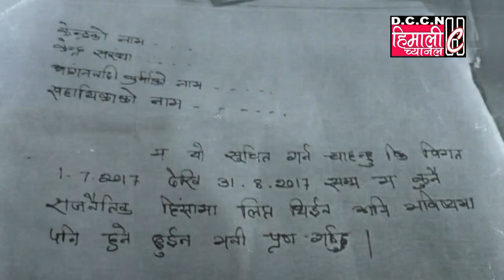आन्दोलनमा सबैले भाग लिएका थिए # फारम नभर्ने सङ्गठनको आह्वान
Press Conference by
Man Kumar Rai
President
एकीकृत शिशु विकास कर्मी-सहकर्मी सङ्गठन